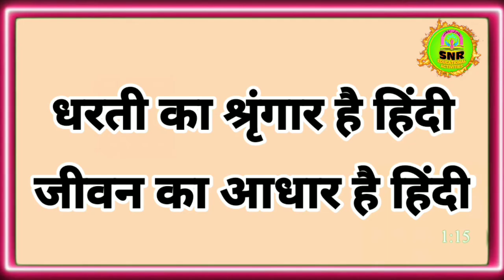हिंदी दिवस पर घोषवाक्य/ ہندی دن پر نعرے